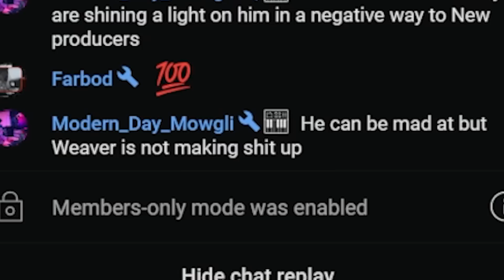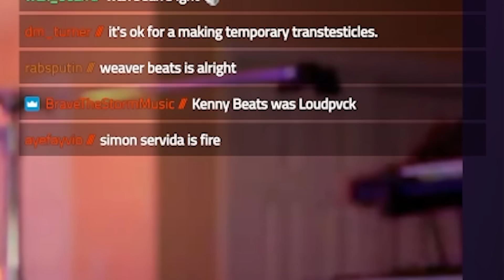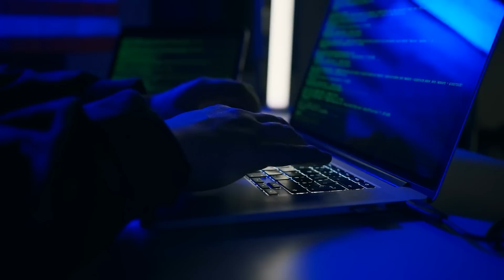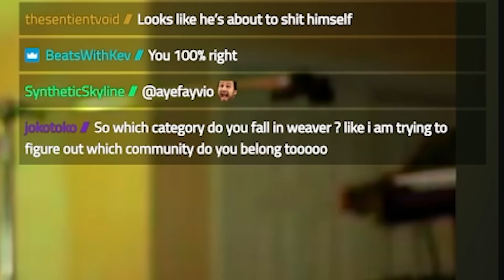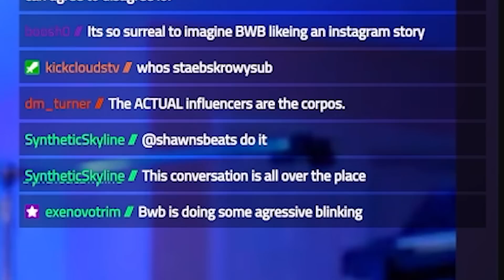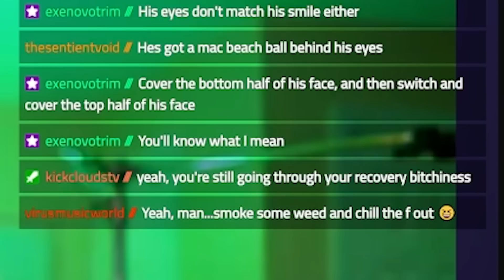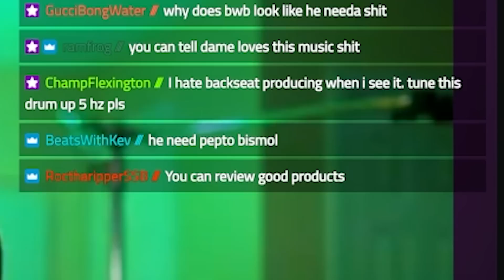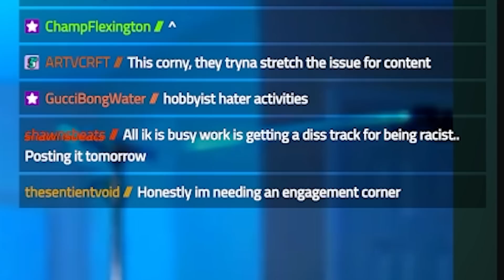😡REACTING TO MORE SLANDER😡 - Busy Works Beats & Dame Taylor Interview Reaction